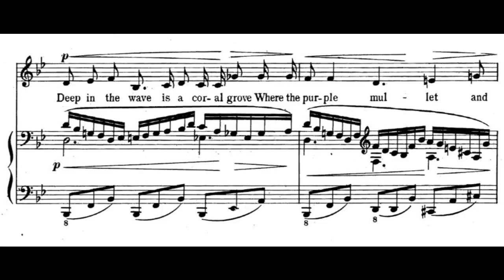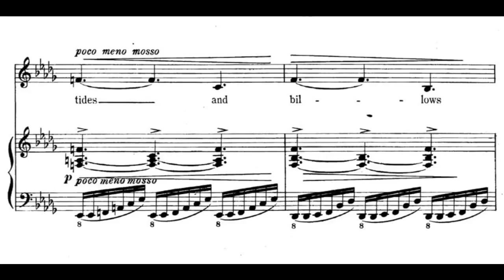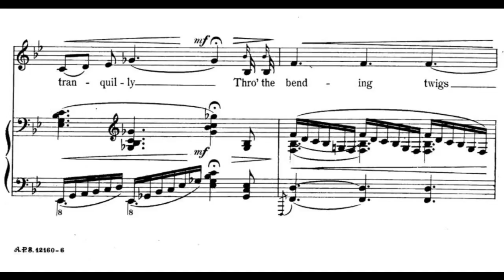The Coral Grove (1922)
words by James Gates Percival

Lyrics

Deep in the wave is a coral grove
Where the purple mullet and goldfish rove
Where the sea flower spreads its leaves of blue
That never are wet with falling dew
But in bright and changeful beauty shine
For down in the green and glassy brine
The floor is of sand like mountain drift
And the pearl shells spangle the flinty snow
From coral rocks, the sea plants lift their boughs
Where the tides and billows flow

Then, far below in the peaceful sea
The purple mullet and goldfish rove
Where the waters murmur tranquilly
Through the bending twigs of the coral grove, the coral grove